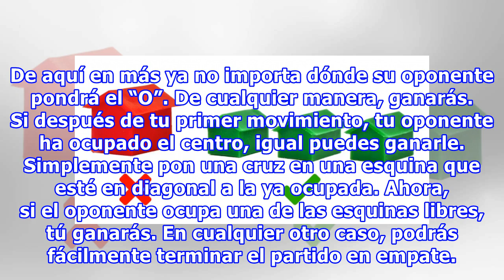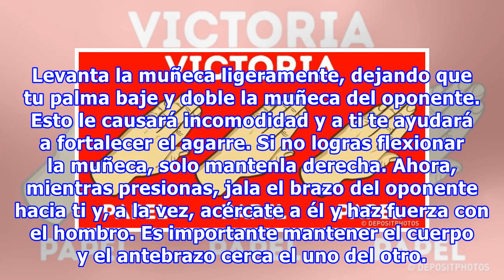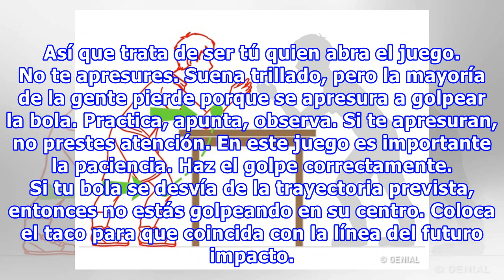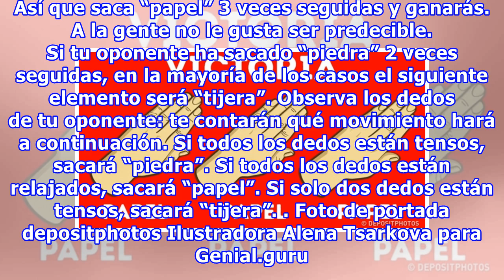5 Maneras de ganar siempre en los juegos y retos más populares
5 Maneras de ganar siempre en los juegos y retos más populares
5 Maneras de ganar siempre en los juegos y retos más populares Si siempre pierdes en el “tateti” o en el “piedra, papel o tijera”, puede ser que no conozcas las estrategias ganadoras. O que las conozca tu oponente. Genial.guru te contará sobre las formas de salir victorioso de los 5 juegos más popul...